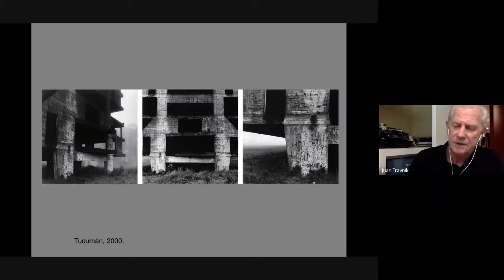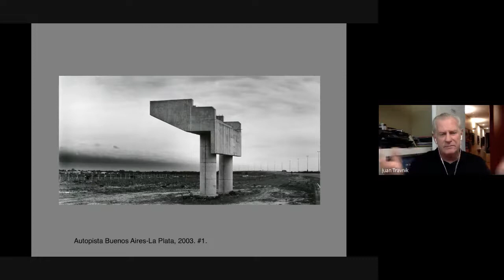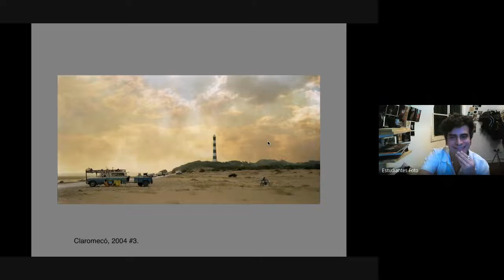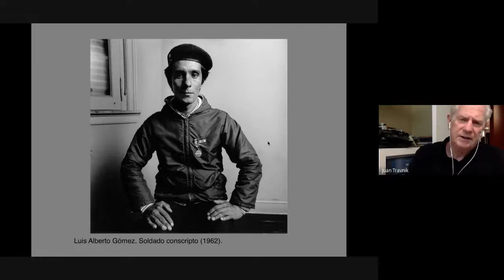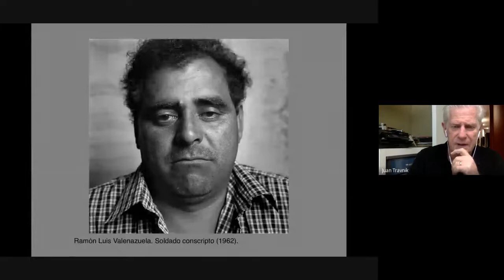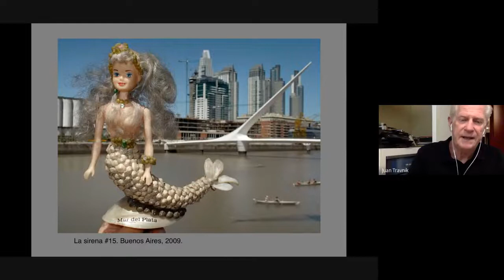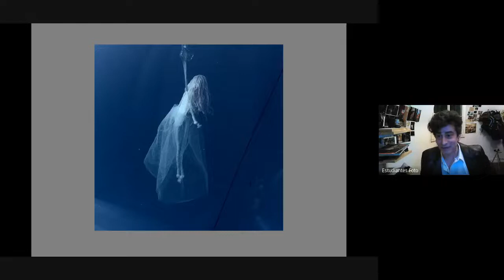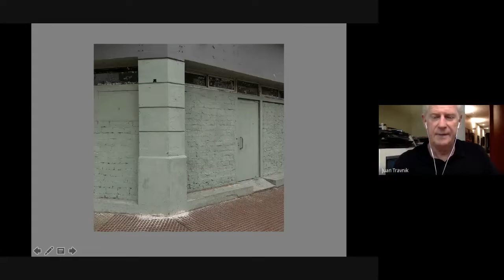Charla con Juan Travnik Tomo II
Segundo tomo de nuestra charla del ciclo "Sábados Fotográficos" con Juan Travnik
Excepcionalmente hemos hecho tomos de dos sábados.
Con Juan las charlas son de tomos, no de capítulos.
Tomo 1: Sábado 18 de abril, 2020.
Tomo 2: Sábado 25 de abril, 2020.

Estas charlas son parte de las actividades por estudiantes de la Licenciatura en Fotografía Unsam.